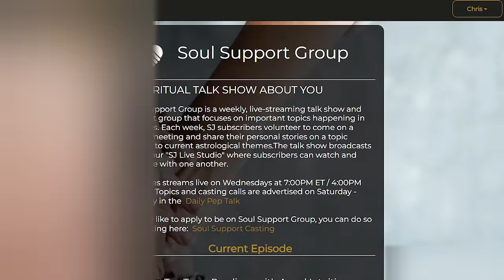June 5 - 11 Venus Crosses Uranus, Opening to Higher Values (Daily Astrology Forecast. All Signs)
Venus conjoins Uranus on Saturday, opening up to an ascended level of manifestation. Your heart and mind spend the week committing to a new strategy for daily life. Mercury trines Pluto, connecting big plans with big changes.

Namaste Today is a weekly astrology forecast with horoscopes for all 12 zodiac signs starring Christopher Witecki.

0:00 - Intro
9:14 - Planets and Transits
32:32 - Sunday
33:54 - Monday
35:18 - Tuesday
37:01 - Wednesday
38:23 - Thursday
39:27  - Friday
41:16 - Saturday
43:19 - Tea Time Horoscopes
46:34 - Aries
47:58 - Taurus
49:14 - Gemini
50:22 - Cancer
51:08 - Leo
52:10 - Virgo
53:56 - Libra
55:24 - Scorpio
56:36 - Sagittarius
57:48 - Capricorn
58:56 - Aquarius
1:00:07 - Pisces